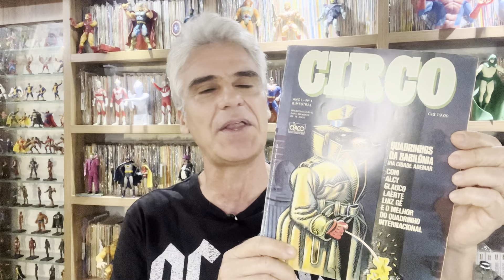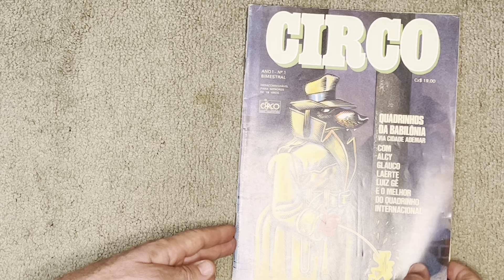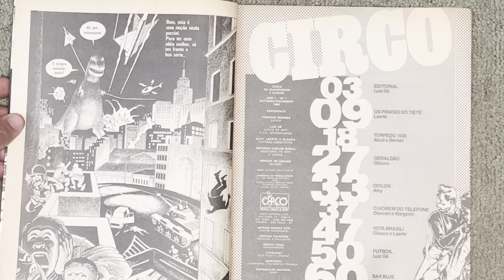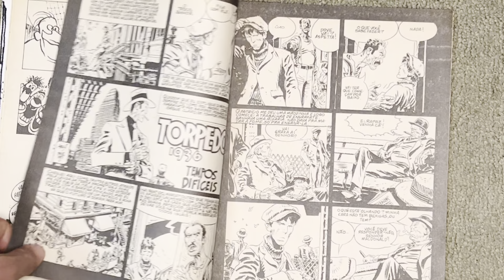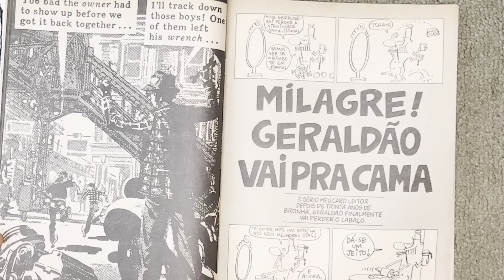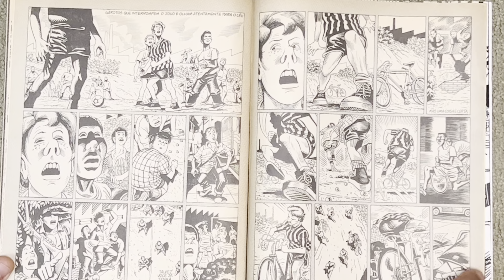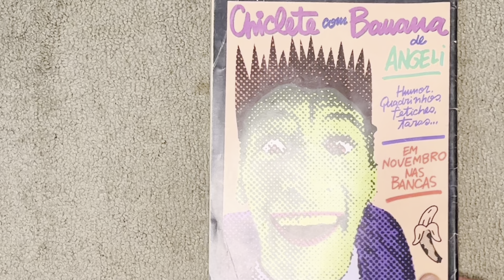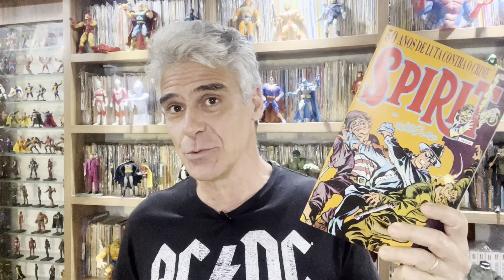CIRCO - A ANTOLÓGICA REVISTA no Museu dos Quadrinhos!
Em 1987 a Circo Editorial lançava diversas publicações com uma nova geração de quadrinistas: Angeli, Laerte, Luiz Gê, Glauco e tantos outros abrilhantaram as bancas com frescor e criatividade. E uma das revistas mais emblemáticas dessa geração foi a Circo, que apesar da vida curta trouxe muitas histórias memoráveis para os leitores da época.

ÚLTIMAS VAGAS PARA A TURMA COM ACESSO VITALÍCIO DO CURSO DESENHO DE SUPER-HERÓIS: até 30 de Julho de 2022. Em agosto o curso passa a ter duração de dois anos! Faça aqui sua inscrição!